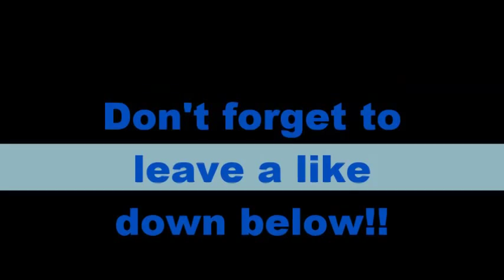Minecraft Mineplex Skywars "OMGGGG!!!" [2]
Hey guys Spidey here with some more Skywars today we play 3 rounds attempting to win and guess what. ah you thought that i would tell you just watch the video to see how crazy this episode was and as always Enjoy!!
IP:Mineplex.com
IP:Eu.Mineplex.com